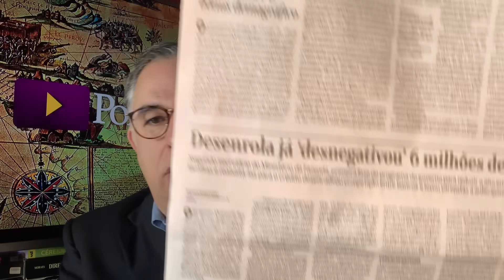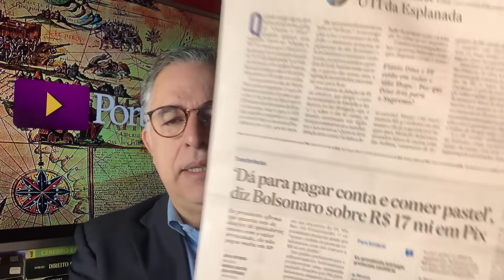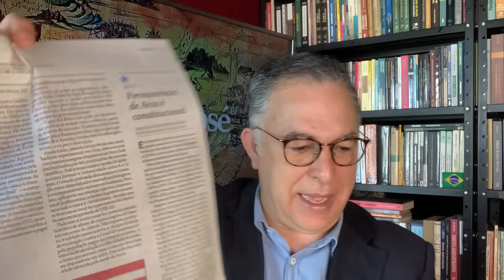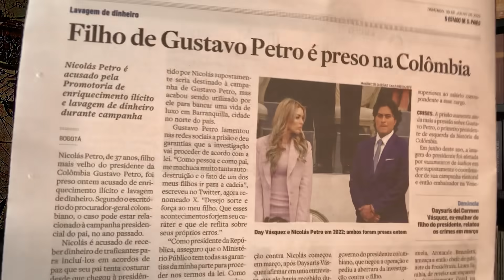CHUMBO! BOLSONARO PODE RESPONDER POR ESTELIONATO DO PIX? FILHO DE PRES DA COLÔMBIA PRESO! E AQUI?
31/07/23 - MUITA COISA HOJE.